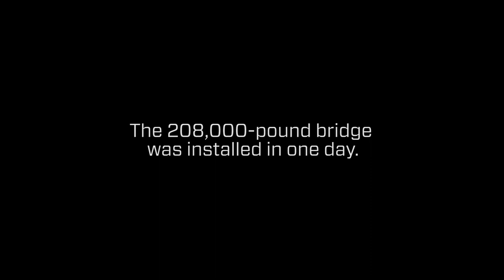Boston Medical Center - Transport Bridge Lift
The steel superstructure of the new transport bridge at Boston Medical Center (BMC) was recently lifted across Albany Street. A 600-ton crane picked up the bridge frame and placed it on top of two elevator towers on the north and south sides of Albany Street. Erecting the new transport bridge is an important milestone in BMC’s history and its clinical campus redesign. Most importantly it is an essential step towards improving patient care and clinical outcomes for the most urgent cases arriving at BMC. Once completed, the bridge will be used to transport patients directly from the hospital’s existing helipad to the redesigned Emergency Department. Currently patients arriving at BMC via medical airlift require the use of an ambulance to bring them across Albany Street to the emergency room.  Once the new bridge is completed and operational, Suffolk Construction will dismantle the landmark “Yellow Tube”, which has hung over Albany Street for over 30 years and is used to supply steam and electric utilities to BMC’s Menino campus.

Utilizing the Integrated Project Delivery (IPD) method, the Menino Addition and Renovations project is being led by a four-party project management team consisting of owner Boston Medical Center, program manager Tocci Building Companies, architect and engineer TROJB, and construction manager Suffolk Construction.